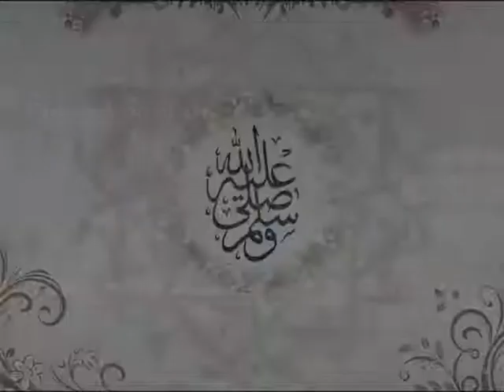Was hat der Islam mit High heels und Hotpants zuz tun